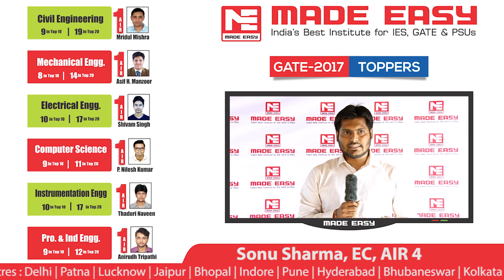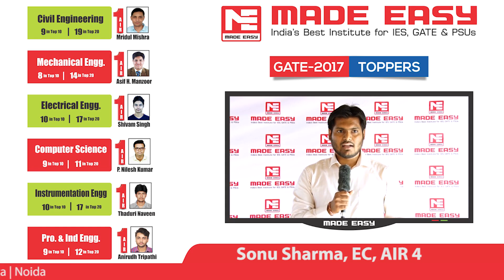Sonu Sharma, EC AIR-4, GATE 2017 MADE EASY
Sonu Sharma, EC AIR-4, GATE 2017 sharing his experience with MADE EASY